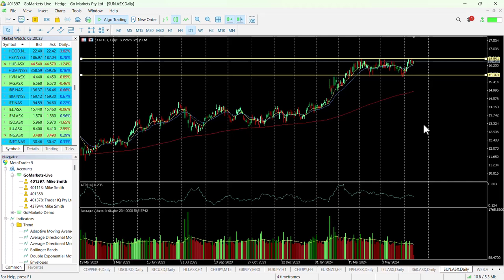ASX Chart of the Day - SUN - Retesting resistance for a potential medium term hold opportunity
Suncorp Group Limited (SUN) provides insurance and banking products and services. Through three functions; Suncorp Bank, Insurance Australia & Suncorp New Zealand. Its brands include Suncorp, AAMI, GIO, bingle, Apia, Shannons, Terri Scheer, CIL Insurance, Vero, Essentials by AAI, AA Insurance, Asteron Life.